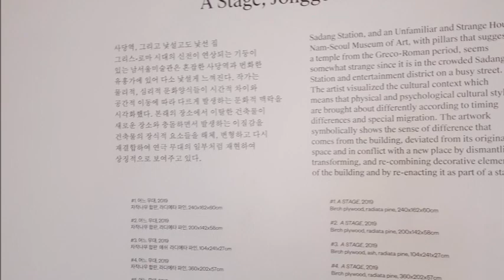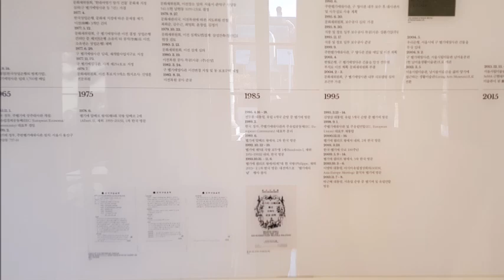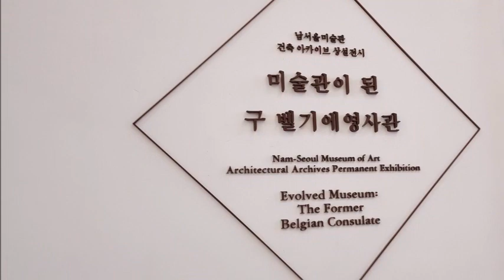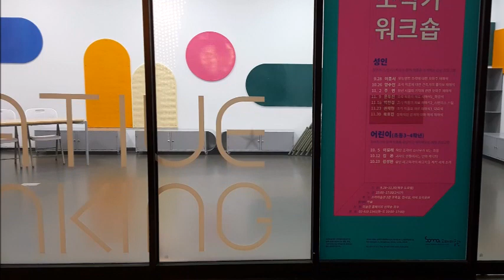남서울미술관[19년12월12일]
사당전철역인근의 관현동 남현동에 위치한 남서울미술관을
찾았다. 남서울미술관은 서울시립미술관의 분관으로 건축물이
사적으로 지정된 문화재인 구 벨기에영사관이다. 백여년이 넘는
유구한 역사를 지닌 이 건축물자체만으로도 예술적 가치를
지닌 것 같다. 이는 옛스런 서양건축이 풍기는 고풍스러움에도
있지만 주변분위기와는 다른 것같다.
이 건축물은 대한제국기인 1905년에 세워진 근대서양건축으로
사적 254호로 지정된 구 벨기에 영사관으로 당초에는 주욱회현동
에 세워졌으나 1982년에 현재 관악구 남현동으로 이전되어 복원되었다.2004년에 서울시립미술관분관이 되었다.
2015년에 건립111주년을 기념하여 동 건물에 숨겨진 역사와 가치를 알리는 계기를 마련했다고 한다. 그 결과물로 역사,건축,현대미술로 기획된 기존 전시에서 역사와 건축부분을 재 구성하여 상시로
감상할 수 있게되었다.
필지가 방문시에는 Modern Rose 전시회가 열리고 있다.7명의
작가들이 새롭게 제작하거나 연출한 작품들로 만들어진 개별 전시회였다.